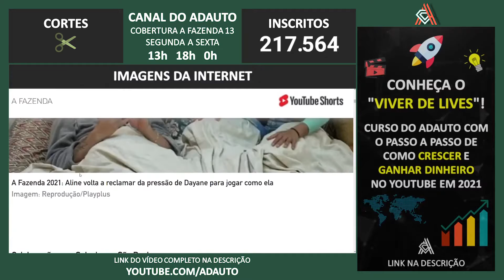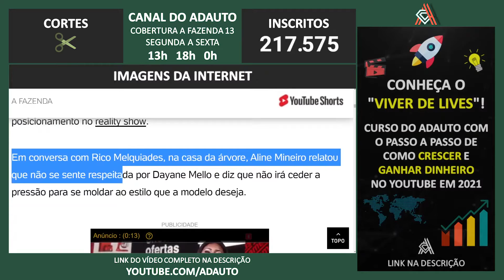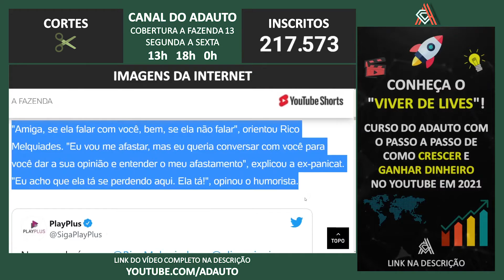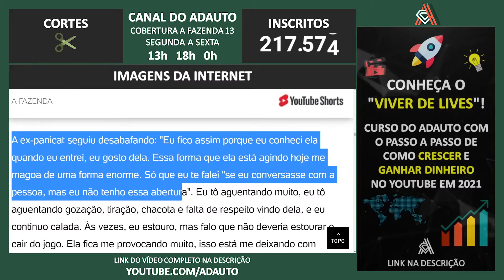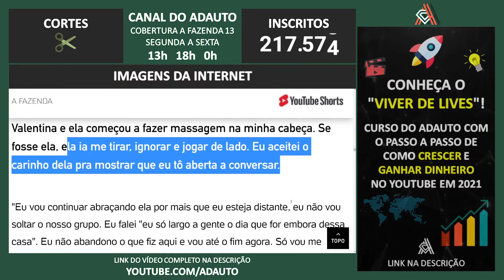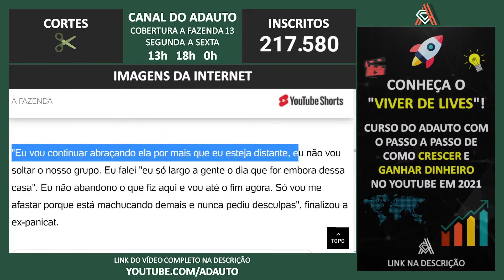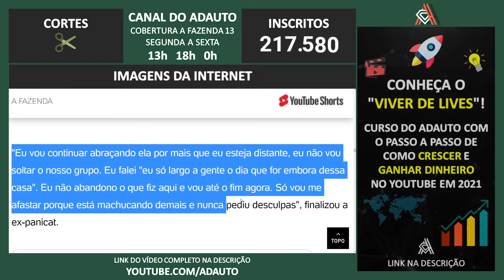A FAZENDA 2021: Aline decide se afastar de Dayane após atritos: 'Relacionamento tóxico'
📬 Envie presentes para o canal:
A/C: Adauto